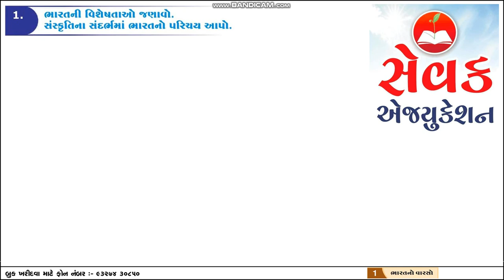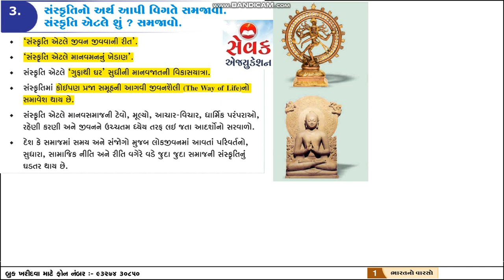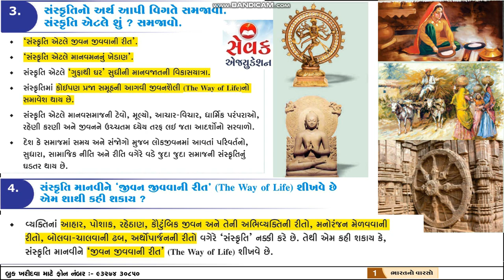STD 10 || Social Science Ch. 1 || Bharat no varaso || Part 1|| Sevak Education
NCERT gujrati medium સામાજિક વિજ્ઞાન std 10 પાઠ-૧ ભારતનો વારસો - Bharat no varso